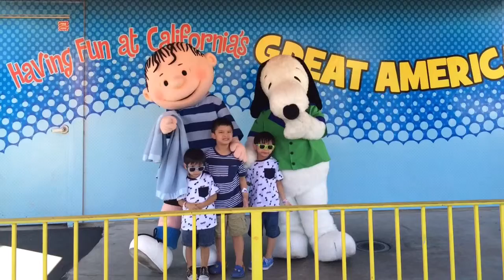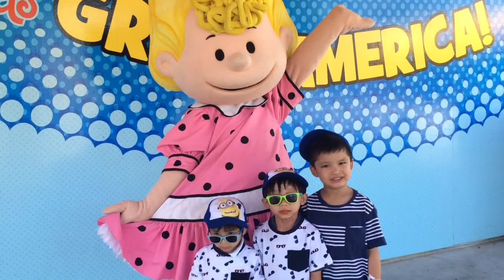Great America 07.24.15